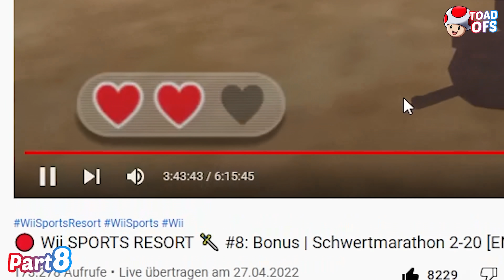Domtendo's Selbsthilfe-Gruppe ist die letzte Hoffnung!😯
Domtendo macht mal wieder intensiv Sport! Viel Spaß mit dem Highlight Video zum Wii Sports Resort LP!

♦ Social Media ♦
►Twitter Profil:

►Video Bearbeitungssoftware: Adobe Premiere Pro CC 2022
►Foto Bearbeitungssoftware: Adobe Photoshop CC 2022
►Quellen:
- Sounds:

》2021 ToadOfs